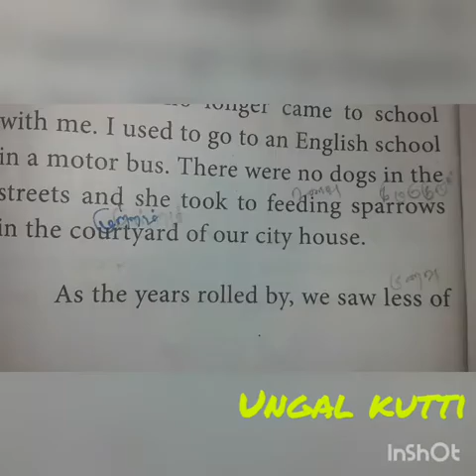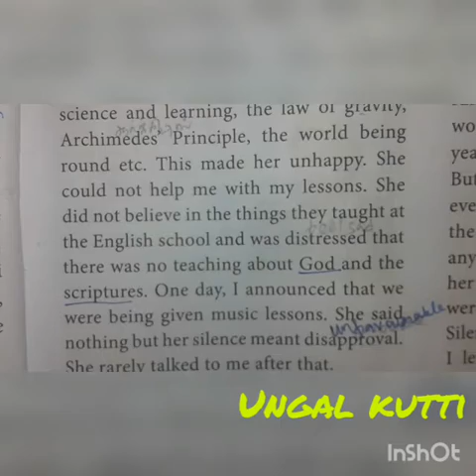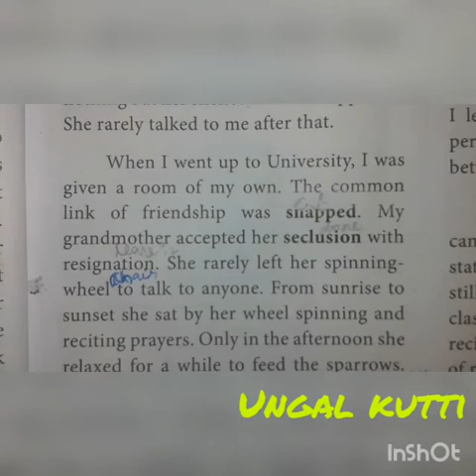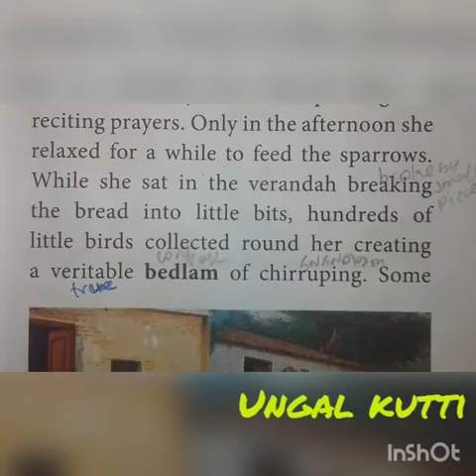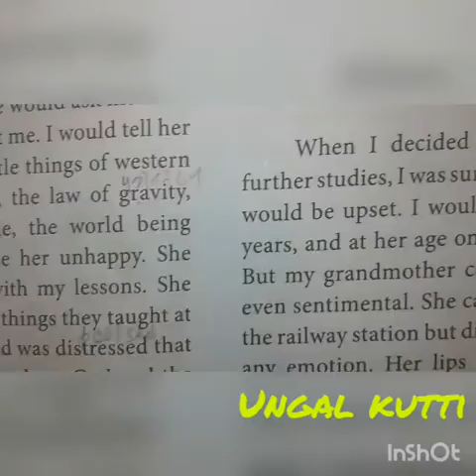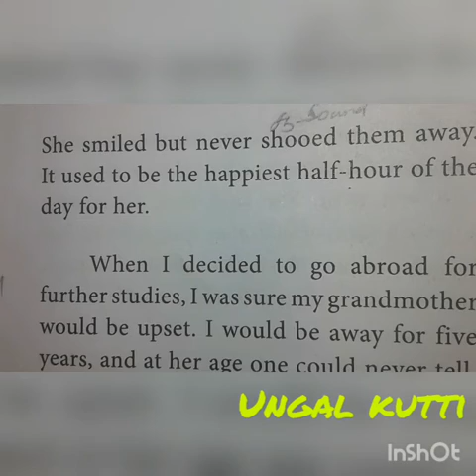The portrait of lady part-4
This video discuss about grandmother happiest moments and her prayers